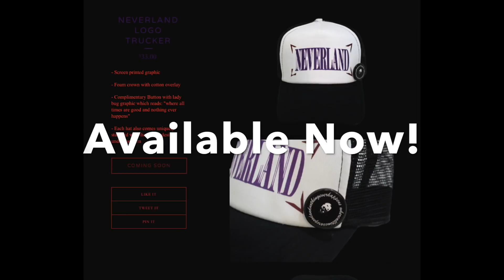NeW PICKuPS (ReVenge Storm, VIZN, (B).Stroy, Undercover, CDG, & more)